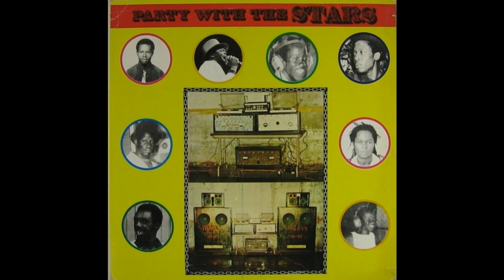Modeling Rosey – Me A Traveller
Written By  Modeling Rosey

Enregistré à – Channel One Recording Studio
Mixé à – Channel One Recording Studio
Imprimé par – Solo-Graphic Printers Ltd.
Distribué par – Sir Tommy's
Design – Sir-Tommy's*
Engineer – Soljie*
Musician – Deadly Headly*, Barnabas, Bagga*, Jackie Mittoo, Roots Radics*, Tony Asher*
Photography By – Byron Dennis
Producer – Howard Mapp Jr.*, Sir-Tommy's*, Tamika (10), Teddy Brown, Trevor Junior
One-rhythm LP.

From sleeve:

"Special thanks to the following musicians:
Barnabas, Bagga, Jackie Mittoo, Deadly Headly, Roots Radics and Tony Asher.

Special thanks to:
Sugar Minott and the Youth Promotion, Chaka, Collin, Banga and Operator Mellon."